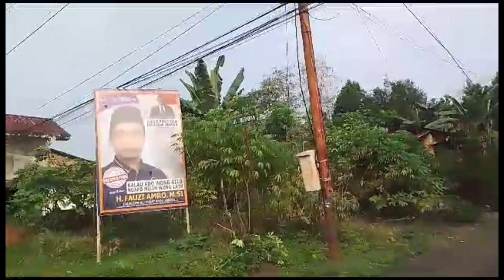04 NOEMBER 2023 - GRATIS 2 SKP IAI - Natural Bioactive Products as Promising Therapeutics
[2nd Announcement]

Hallo! Program studi Doktor Ilmu Farmasi akan mengadakan Open House dengan Tema :
“Natural Bioactive Products as Promising Therapeutics and Cosmetics”

Adapun kegiatan ini akan diisi dengan Presentasi KaProdi S3 (Prof. Dr. rer.nat. apt. Deni Rahmat, M.Si) dan sharing session oleh alumni S3 FFUP :

🎉 Dr. apt. Indah Zahara, M.Farm
“Nanopartikel Ekstrak Daun Sirsak untuk Aging pada DM membawa/meloloskan hibah PDD 2 tahun berturut-turut”

🎉 Dr. apt. Greesty Finotory, M0.Farm
“Ethnopharmacology as an innovative approach for modern natural drug discovery”

🎉 Dr. apt. Sarah Zaidan, M.Farm
“Dengan Fucoidan dari Sargassum polycystum sebagai Antidislipidemia dan Antilipotoksik Membangun Kolaborasi Penelitian Multi dan Transdisiplin”

⏰Pelaksanaan :
Sabtu, 4 November 2023
8.30 WIB - Selesai

Meeting ID: 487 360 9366
Passcode: s3ffup